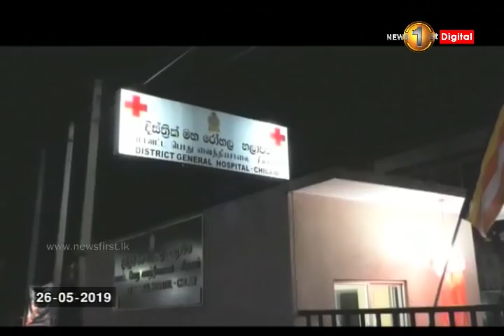මාදම්පේදී සැමියෙකු විසින් සිය බිරිඳ ඝාතනය කෙරේ